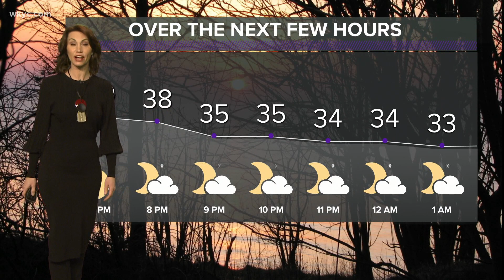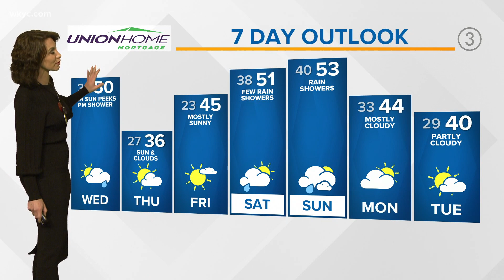6 p.m. weather forecast February 23, 2021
We're seeing warmer temps across the region. Betsy Kling has what to expect overnight and into the morning in her extended forecast.